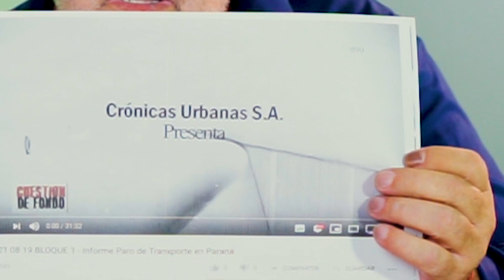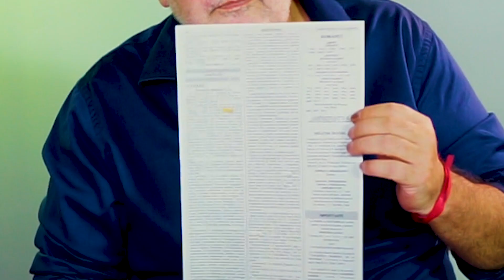Esto No Es TV | Causa judicial por abuso sexual infantil en Oro Verde Entre Ríos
Editorial sobre la causa judicial por abuso sexual infantil en Oro Verde